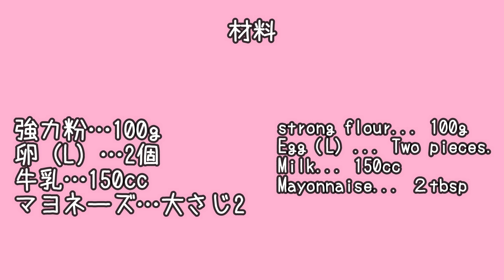材料4つ！超簡単！ポップオーバー // 簡単レシピ // ホケミ不要 // バター不要 // イースト不要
材料4つで作れる【ポップオーバー】です。

見た目はシュー生地の様、外はサクッと中はモチッと美味しい。

・強力粉
・牛乳
・卵

使用するのはこれだけ。

カットしてホイップクリームやフルーツを挟んでおやつ系
レタス、ハム、チーズ等を挟んでおかず系

色々アレンジできます。

ホットケーキミックスやバターを使用せず作れるのも魅力です。